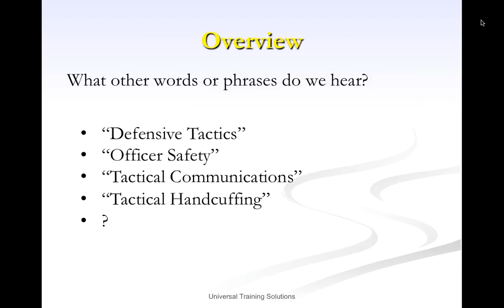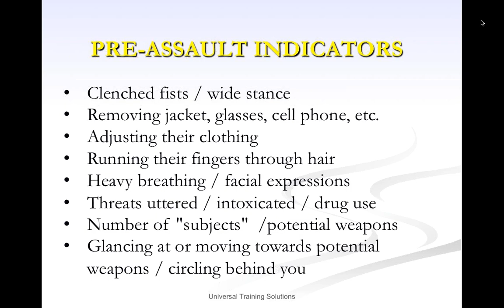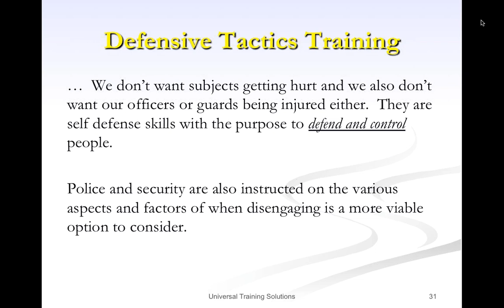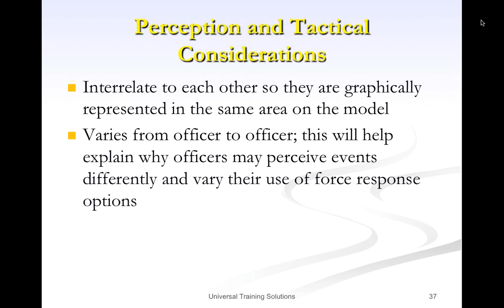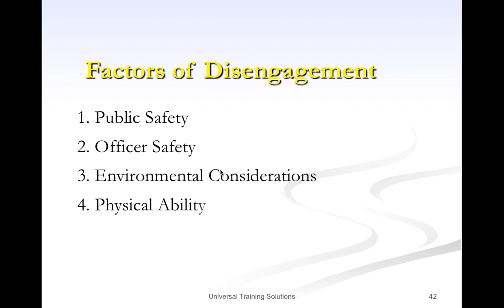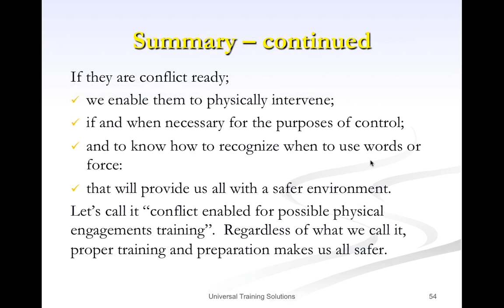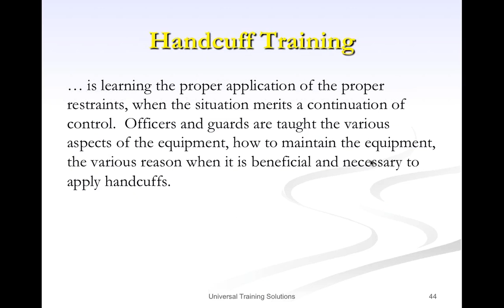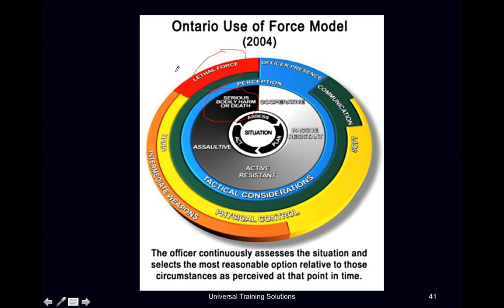Use of Force and False Perceptions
There are many misconceptions regarding Use of Force training as well as with other terms associated with the practice. Some might conclude that such training promotes violence, but nothing could be further from the truth. Ultimately, we want our police and security personnel to be competent and capable of dealing with a variety of situations that may arise during the course of their duties. Those situations require good communication skills and may necessitate a security officer to physically intervene to protect themselves or others. If they are well prepared and recognize when to use words or force, they help create a safer environment. This session will critically examine the typical doctrine and vocabulary associated with Use of Force and shed light on how it can be applied not only appropriately, but safely.

Presenter: Ken Hoggart, president, Universal Training Solutions